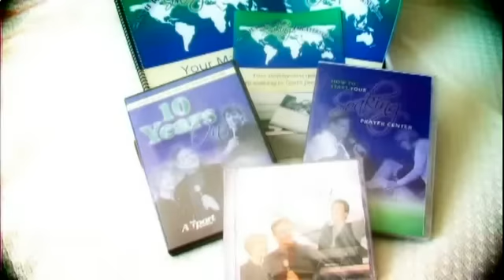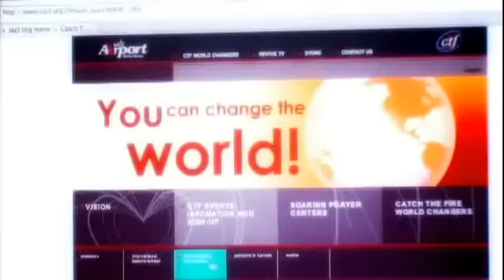Catch The Fire Ministries - Soaking